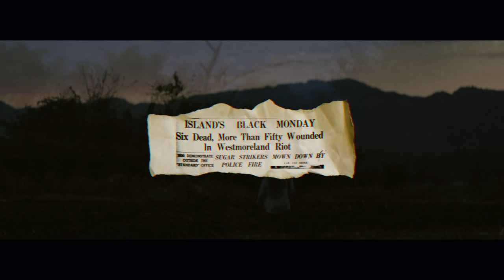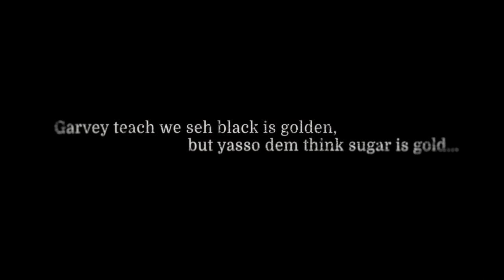The 1938 Unrest: Beyond The Scenes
"The 1938 Unrest" is a short film based on the labour disturbances which took place in Jamaica in May 1938. It was released on April 30, 2021.The film was shot and directed by JP Williams, a young Jamaican self-taught content creator. Jayden Chambers, the angry protagonist, is a student at the Edna Manley College. The music was created by a grammy winning music producer, Teflon Zincfence and his newly signed artiste, Jah-Lil.

In this video, "The 1938 Unrest: Beyond The Scenes", you hear the story behind the story told in the film by the key players involved. They all express their connection to the film and the process of creating "The 1938 Unrest."

 Check it out and share it with a friend who you think would be interested.

On behalf of The Studio Eight and the team involved in the making of this film, we thank you so much for the support you've been giving the film!